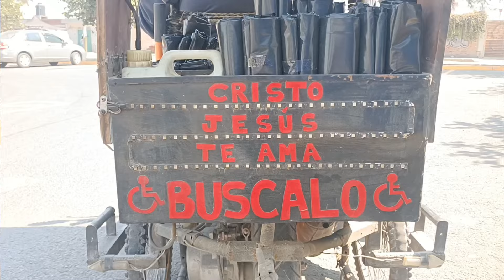historia de un emprender que te dejara una gran lección de vida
hola amigos hoy quiero que conozcan está historia que la verdad vale la pena ver ya que nos enseña que no existen límites si queremos emprender